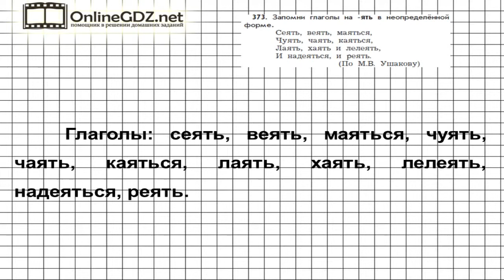Упражнение 373 — Русский язык 3 класс (Бунеев Р.Н., Бунеева Е.В., Пронина О.В.) Часть 2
В 373 упражнении необходимо внимательно прочитать четверостишье, в котором содержаться глаголы, оканчивающиеся на –ять. Нужно постараться запомнить правописание данных глаголов. Посмотрите наш вариант решения данного задания. Мы стараемся именно для Вас.